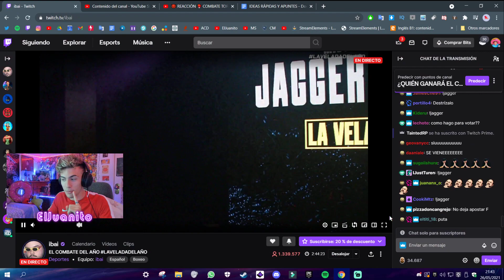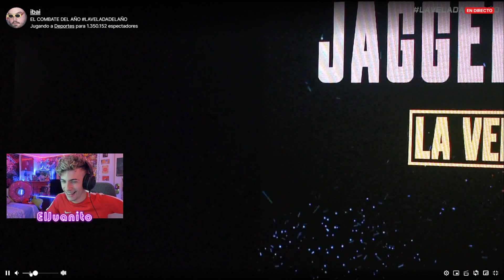⚡ REACCIÓN 🥊 COMBATE MÍSTER JAGGER VS BYVIRUZZ 🔥 | LA VELADA DEL AÑO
LIKE si te ha moladoo el SEGUNDO COMBATE de MR Jagger vs ByViruzz y mi reacción!!🔥 Espero que os hayaís echado unas risas, gracias por vuestro apoyo!! ❤

⚡ REACCIÓN 🥊 COMBATE JAGGER VS BYVIRUZZ 🔥 | LA VELADA DEL AÑO